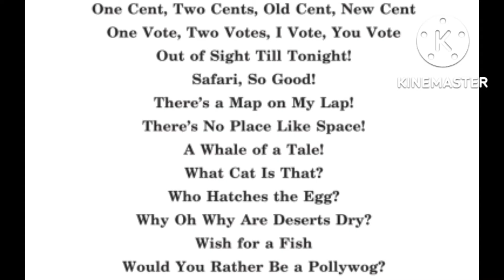Mickey Mouse Plays Cricket Oh Toodles